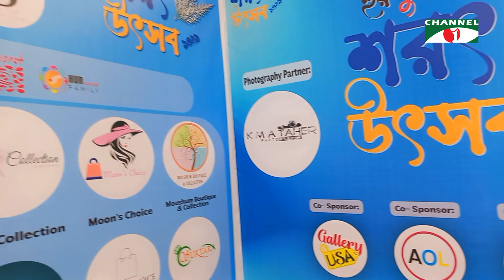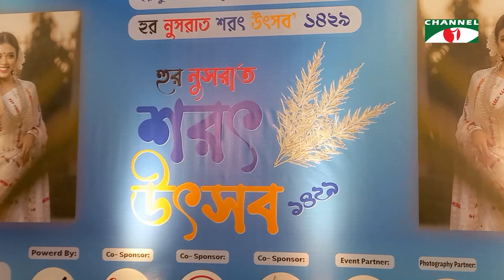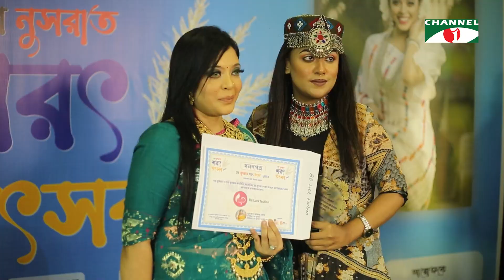হুর নুসরাত শরৎ উৎসব' ১৪২৯ | Channel i Shows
worldwide.